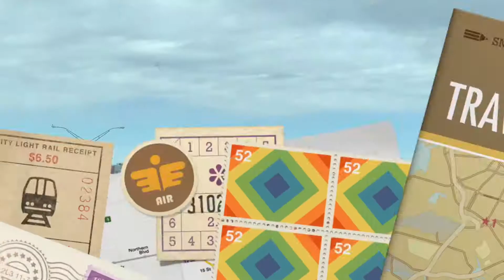Truckers Challenging Life | What Happen To Our Trailer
Hello everyone I would like to share with you our life on the road